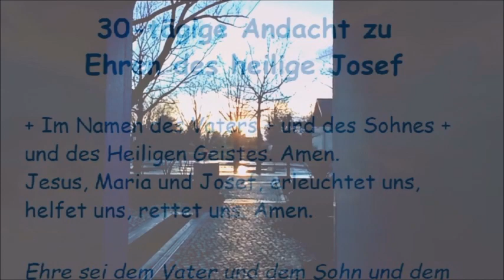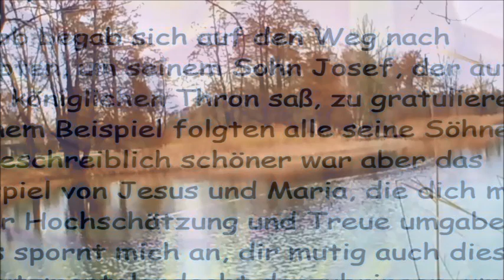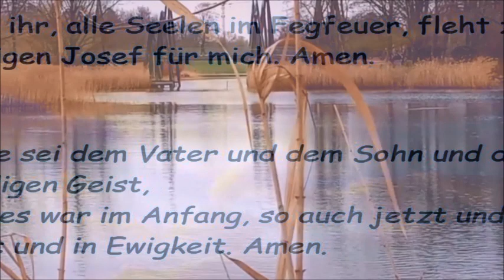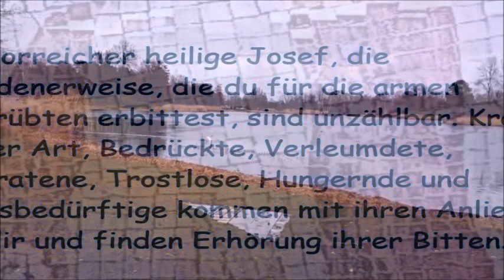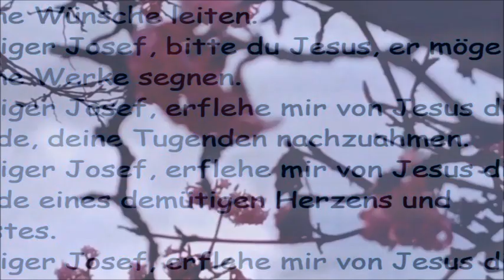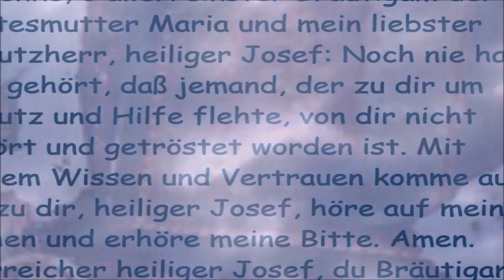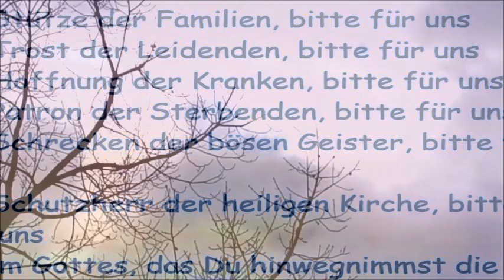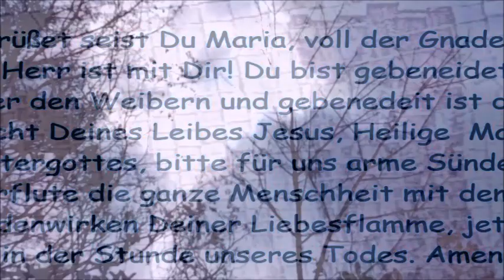30-tägige Andacht zu Ehren des heiligen Josef (22. Tag)